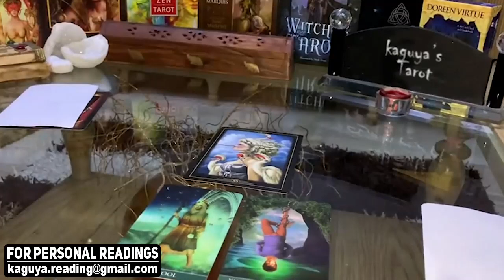SCORPIO They're lost without you, January 2022 Tarot Love Reading